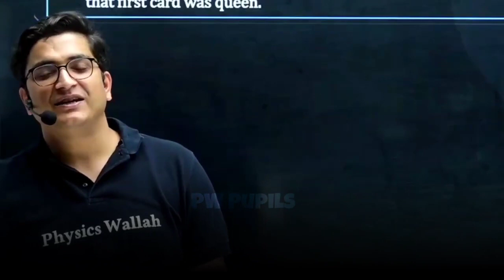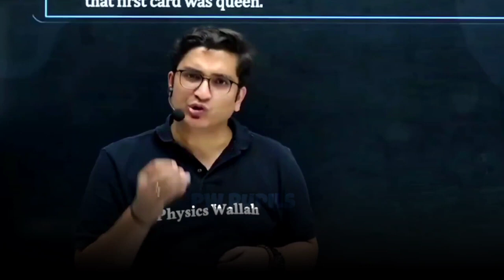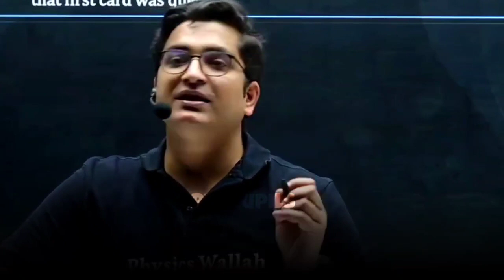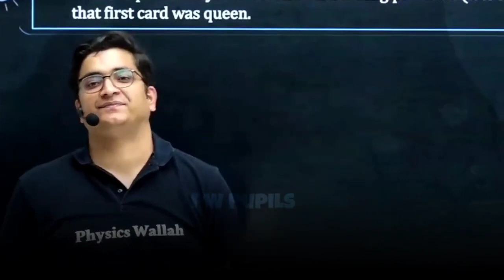2 Months Me AIR 1 || AIR 1 In 2 Months.🔥🔥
2 Months Me AIR 1 || AIR 1 In 2 Months.🔥🔥.